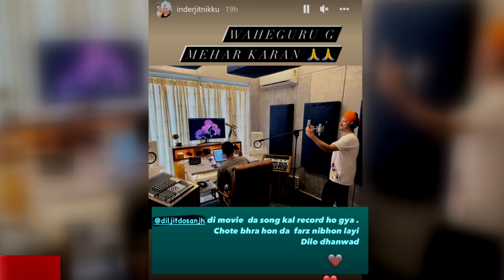Diljit Dosanjh ਨੇ ਕੀਤਾ ਆਪਣਾ ਵਾਦਾ ਪੂਰਾ Inderjit Nikku ਤੋਂ ਗਵਾਇਆ ਆਪਣੀ ਆ ਰਹੀ ਨਵੀ Film ਲਈ ਗਾਣਾ